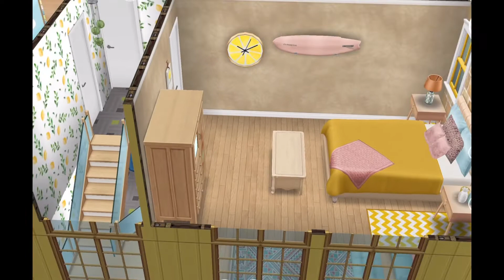Small Lot with Pool? (redone as Tutti Fruiti)